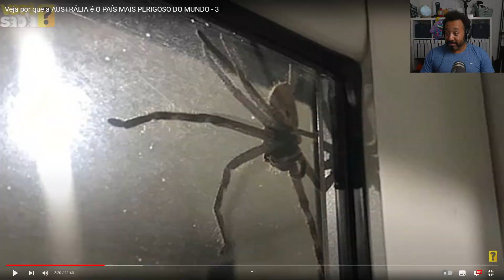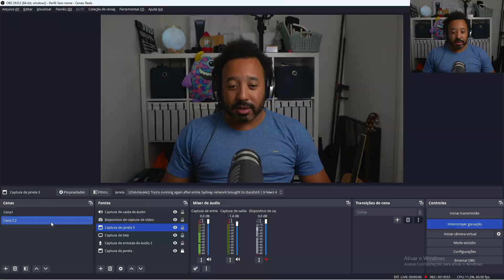AUSTRÁLIA É O PAÍS MAIS PERIGOSO DO MUNDO? 😱😱 CUIDADO! newcontent is on reaction